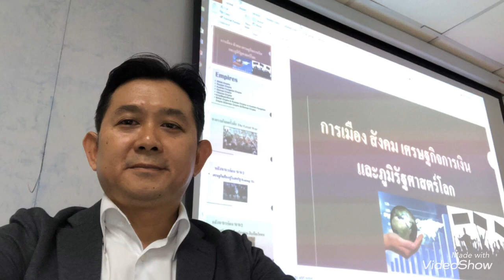หมากเกมส์ที่ปูตินวาง หากเกิดปะทะใหญ่ยูเครนกับทั้ง2สาธารณรัฐ กองทัพรัสเซียจะยึดยูเครน?!